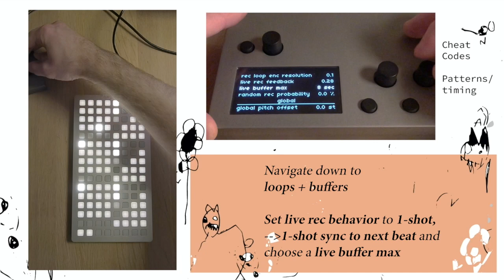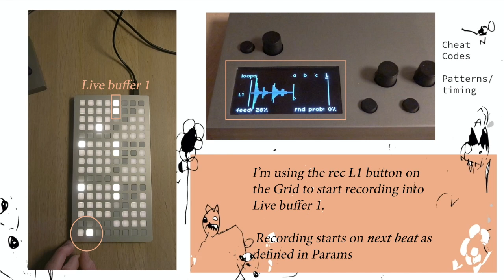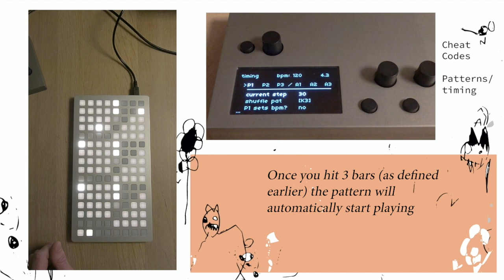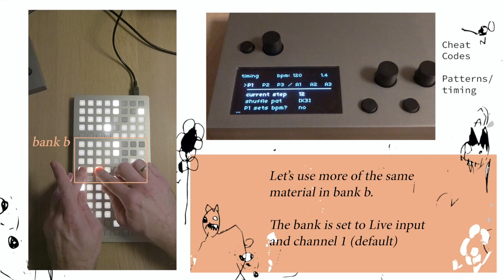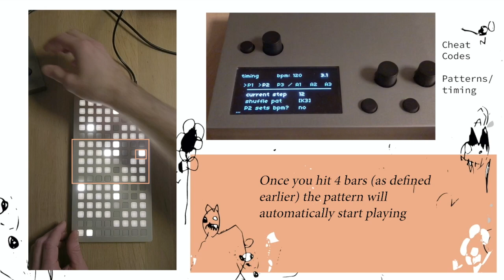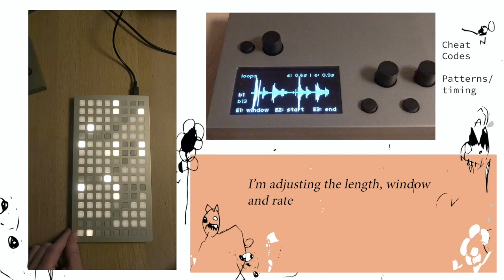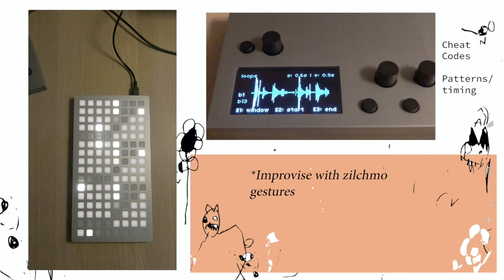Ways I Use Cheat Codes; Patterns and timing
I love running acoustic sounds into Cheat Codes and deconstruct the material. In this video I show a quick way to generate patterns that are synced in length to clock, while still being nice and loose as defined by my own pad presses.
Off camera, I'm synced to Ableton via link. This is super nice for capturing sounds - generating new material - and playing along with the source sound.
Cheat Codes is an application for Monome Norns developed by Dan Derks. Be sure to check out llllllll.co and monome.org for more info.